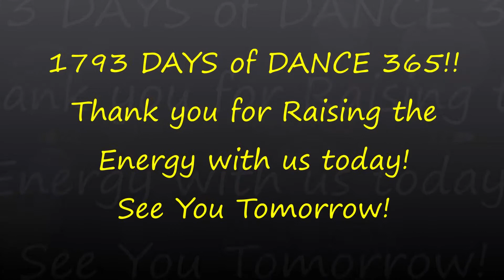BEST DAY! DAY 1793! DANCE 365 & RAISE THE ENERGY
Hello and thank you for joining us on DAY 1793 of Dance 365! Dancing EVERY Day to Raise the Energy & Create a Better World. We invite you to Dance Along! Today we are dancing to Best Day by Danger Twins.